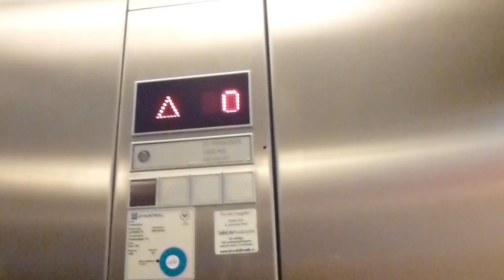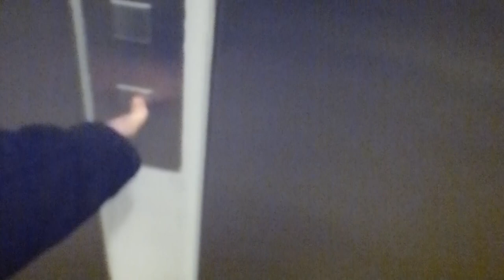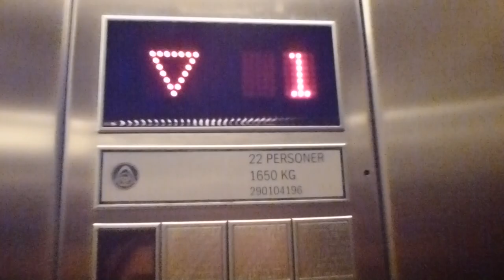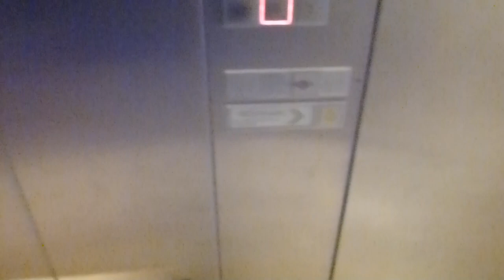2 ThyssenKrupp elevators @ ICA MAXI Solna Buissness Park